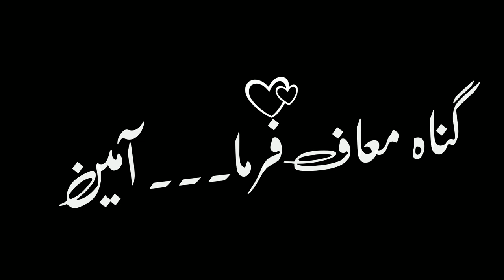2021 Saal Ka Akhri Jummah Mubarak | Last Friday Mubarak | Black Screen Productions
2021 Saal Ka Akhri Jummah Mubarak | Jummah Mubarak | Black Screen Productions

"Black Screen Status"is one of best Black Screen Lyrics company in Pakistan. Our aim is to provide quality product to our viewers.

JUMMA MUBARAK WHATSAPP STATUS 2021 | Last JUMMA MUBARAK STATUS  | Last JUMMA STATUS 2021

⚠️ Important Note :- If you ( audio owner) wants to delete this video please🙏 massage me on gmail. We will remove it respectfully. please don't use youtube strike.

  • akhri jummah 2021
  • jummah mubarak
  • ais saal ka akhri jumma mubarak status
  • last jummah Mubarak 2021
  • 2021 ka last jummah mubarak
  • jummah mubarak 2021 ka akhri jummah Mubarak
  • akhrii jummah Mubarak ho
  • jumma mubarak whatsapp status
  • jumuah surah
  • jumah
  • jumah mubarak new trending status
  • jumah jumah mubarak
  • jumah khutbah
  • jummah
  • jumma mubarak status
  • jumma mubarak
  • juma ki rakat
  • jumah khutbah 2020
  • jumah
  • jumah jumah mubarak
  • jumah khutbah
  • jummah
  • jumma mubarak status
  • jumah
  • jumah jumah mubarak
  • jumah khutbah
  • jummah
  • jumma mubarak status
  • jumma mubarak
  • jumma status
  • juma ki rakat
  • jumah khutbah 2020
  • jumma mubarak
  • jumma status
  • juma ki rakat
  • jumah khutbah 2020
  • jummah mubarak
  • jummah mubarak messages whatsapp
  • jummah mubarak messages whatsapp status
  • jummah mubarak messages
  • jummah mubarak bidah
  • jumma mubarak naat
  • jummah mubarak aesthetic status
  • jumma mubarak status new 2021
  • jumma mubarak status black screen
  • jumma mubarak status arabic
  • new jumma mubarak status 2021 islamic whatsapp status whatsapp status jumma black screen productions
  • new jumma mubarak status 4k
  • new jumma mubarak status video
  • new jumma mubarak status full screen
  • new jumma mubarak status whatsapp
  • new jumma mubarak status naat
  • new jumma mubarak status hd
  • new jumma mubarak status 2020
  • trending jumma mubarak status
  • new trending jumma mubarak status
  • trending jumma mubarak whatsapp status
  • jumma mubarak status 4k trending
  • black screen status jumah
  • black screen status jumma mubarak
  • black screen jumma status
  • black screen naat status jumma mubarak
  • black screen whatsapp status jumma mubarak
  • alight motion black screen status jumma mubarak
  • jumma mubarak instagram status black screen
  • jumma mubarak black screen status dj remix
  • jumma mubarak status black screen 2021
  • jumma mubarak status black screen bangla
  • jumma mubarak black screen status urdu
  • jumah mubarak
  • Jumma Mubarak Whatsapp Status | Prayers | Nadeem Sarwar | Dua | Shia Whatsapp Status
  • Jumma mubarak Bayan || jummah mubarak whatsapp status
  • New Jumma mubarak WhatsApp Status Video
  • Kun faya kun (Remake Whatsapp status) Jumma Mubarak kun faya kun lofi
  • Jumma Mubarak Status | New Jumma Mubarak WhatsApp Status 2021 | New Jumma Status 2021
  • Jumma Mubarak Whatsapp Status | Jumma Mubarak Status | Naat Whatsapp Status
  • New Jumma Mubarak WhatsApp Status 2021 | Jumma Mubarak status 2021 | New Islamic Status | Jumma Dua
  • Jumma Mubarak Whatsapp Status 2021 | Jumma Mubarak Status | Naat Status | Jumma Status | New Status